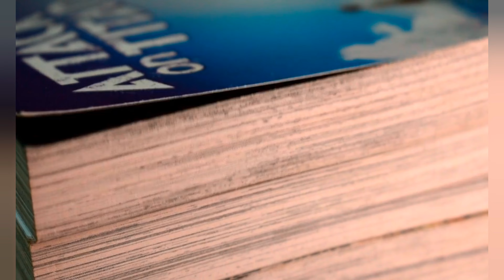Relax anime music 2022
uplifting music. put like